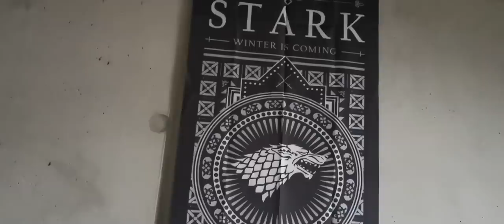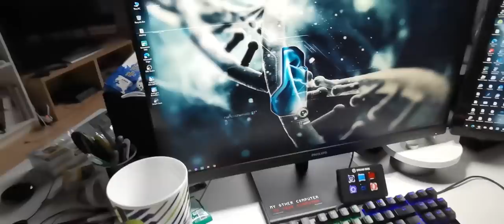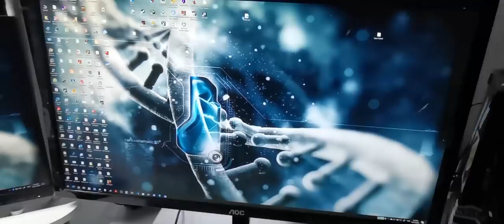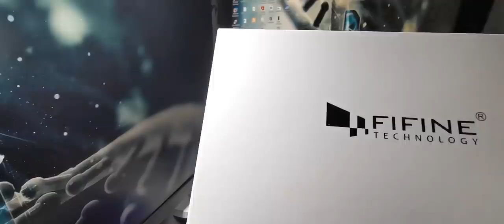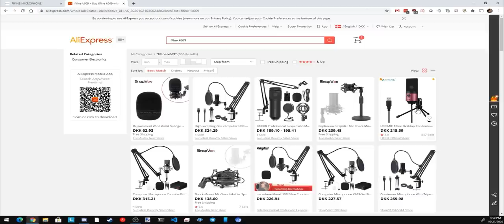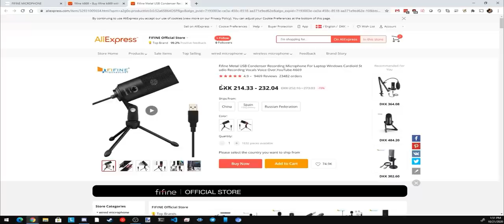EV VLOG'U ve EKIPMANLAR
Daha onceden kanalda evin icini gezdirmistim size, linkini asagida koyuyorum.
bu daha cok benim odam icin hazirlanan bir vlog icinde ekipmanlar var, iste biraz da kutu acilisi var. Bir de bir yerde ps4 pro ya, ps5 pro demisim... ahahah 4 kendisi, kusura bakmayin.

Desteginiz icin tesekkurler.

Can.
Urun de sudur : FIFINE K-669